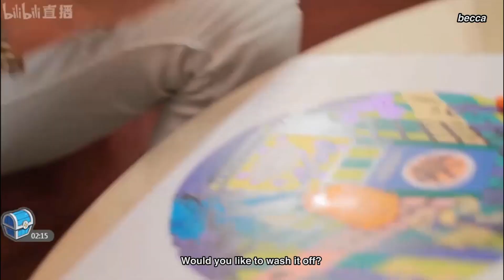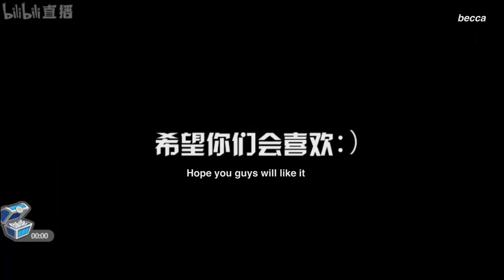[Eng Sub] Kris Wu's first day as Maybelline Chief Art Officer (no lag)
ps. Rourou is Kris's puppy which he acquired last year